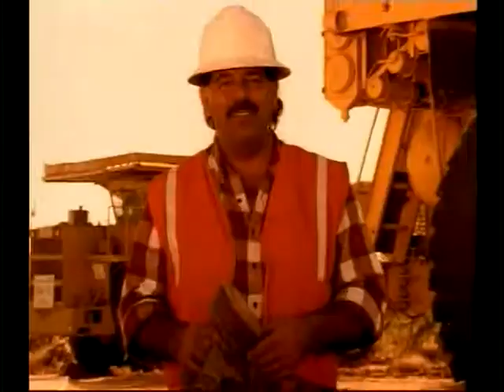Hard Working Dollar 6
We know how hard you work for your dollar; we'll make your hard earned dollar work for you with your new Thrifty vehicle!

This is one of a series of TV spots produced in 2008 for Thrifty Car Rental & Auto Sales of Spokane.